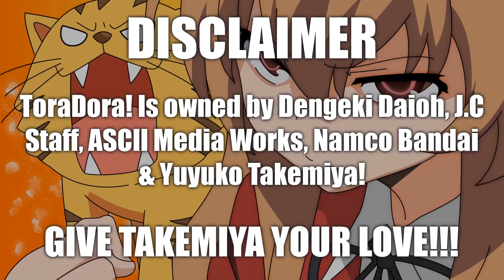DoraTora [A ToraDora Abridged Parody] Episode 2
Sorry for the wait, this took WAY to long then it should but it's finally here everyone! I hope the next one doesn't take to long...

Cast:
Ryuji: Gotti